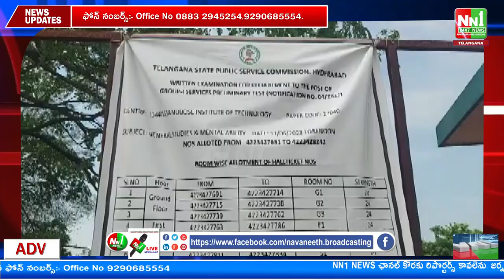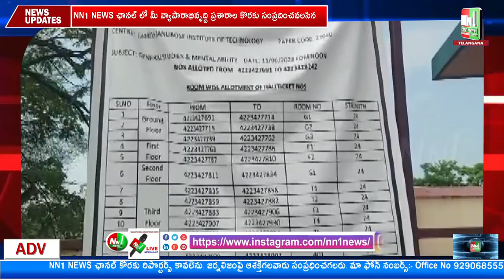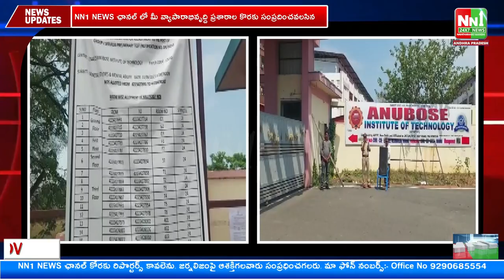భద్రాద్రి కొత్తగూడెం జిల్లా.. : టీఎస్పీఎస్సీ గ్రూప్ 1 పరీక్షలు పకడ్బందీగా ఏర్పాట్లు పూర్తి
"nn1news live"
"nn1news luve"
"nn1news"
"nn1news live"

NN1 NEWS#
NN1 News#
nn1news live#
nn1news breaking news today#
nn1news Breaking#
nn1news Youtube on live#
nn1news Sucribe#